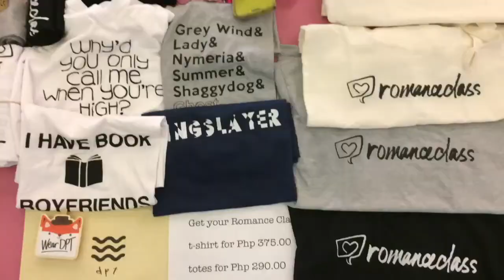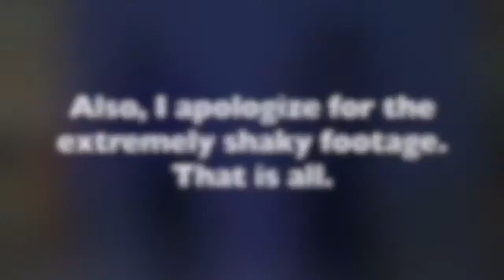FeelsFest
It was a day filled with so many books and feels! I cannot wait for the next one!

Event Recap Blog Post:
(coming soon)

Books Featured (Live Reading)

Maybe This Time by C.P. Santi

Save The Cake by Stella Torres:

***These books and the rest of the RomanceClass novels are all written in English!